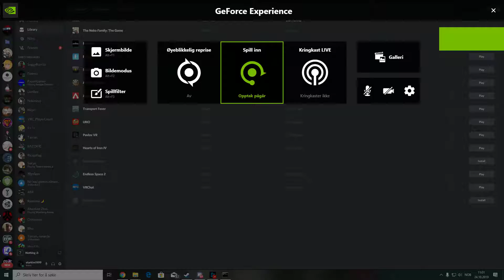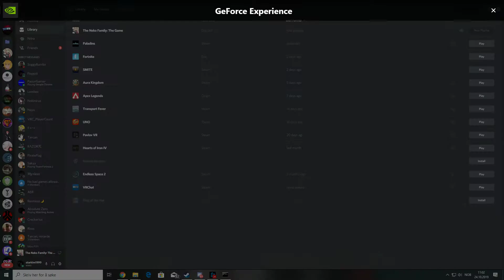The Neko Family: The Game build 5.5.5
Join Ethier of these discord to get a free copy off the game on discord!

At join dm the owner for a free key to the game